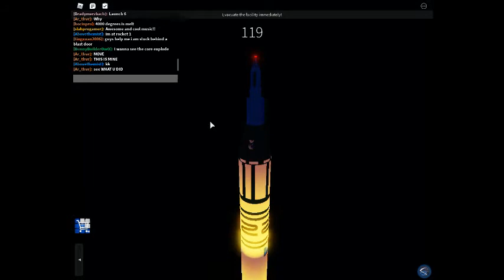Roblox Pinewood computer core Survivng The freezedown!!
Yo whats up guys its me slahprogamer and today i will upload another Pinewood computer core game And this time i will survive the freezedown and its so awesome and good